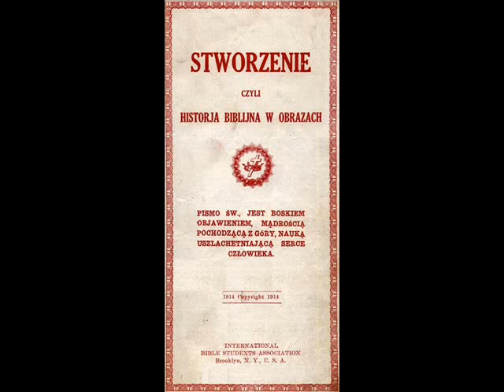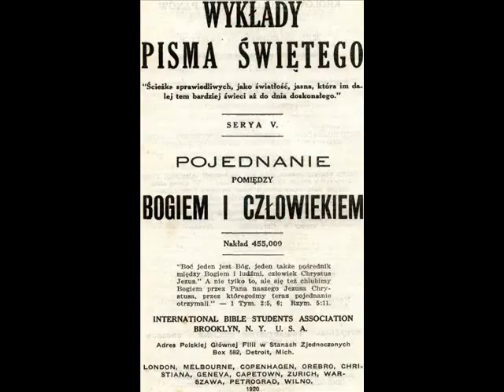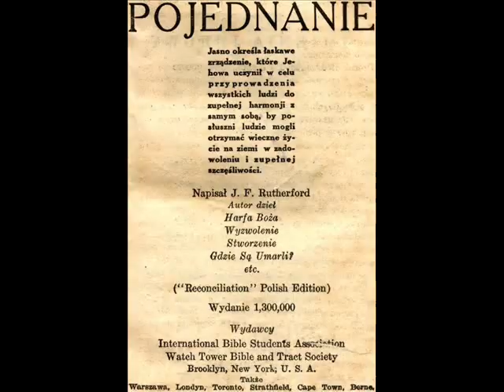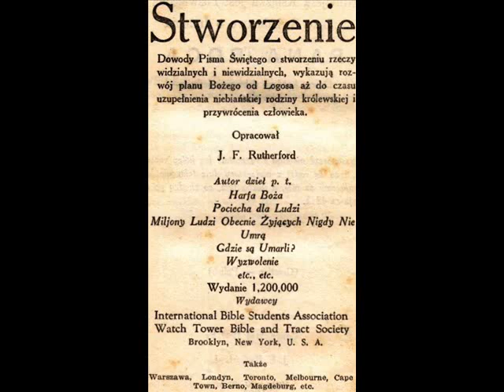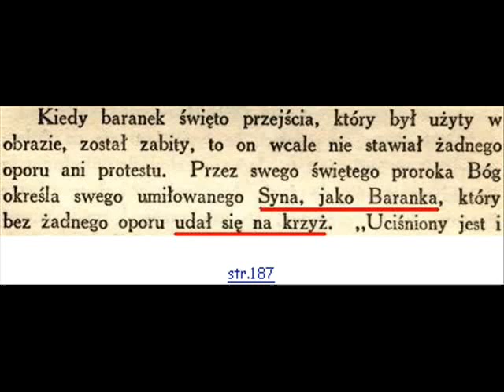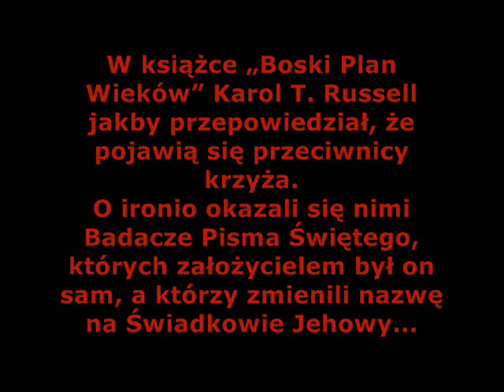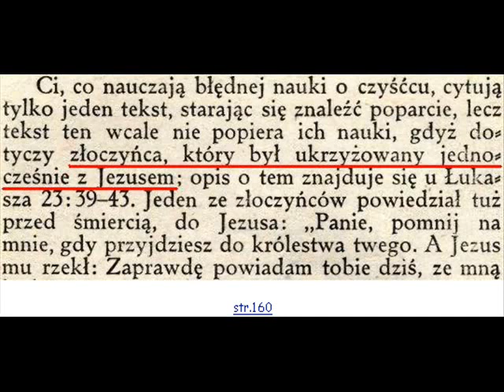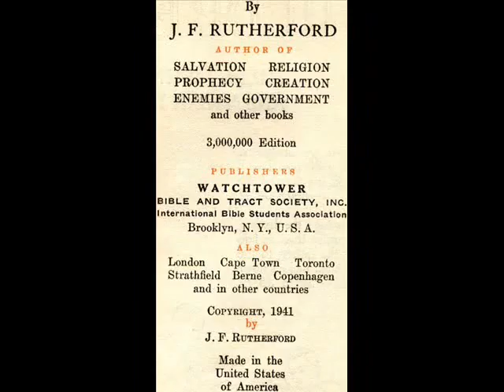ŚWIADKOWIE JEHOWY. KRZYŻ CZY PAL? [FILM 2, CZ.1]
Dlaczego Krzyż Chrystusowy stał się dla Świadków Jehowy „kamieniem obrażenia i „opoką zgorszenia? Czyż nie sam Szatan nienawidzi Krzyża Chrystusowego? Szatan wpaja nienawiść do Krzyża Chrystusowego! Świadkowie Jehowy podążając za ślepym przewodnikiem, kłamcą i fałszywym prorokiem  Towarzystwem Strażnica  słuchając jego fałszu bluźnią na Krzyż Chrystusowy. Pod czyim wpływem są więc ludzie stojący u władzy Towarzystwa Strażnica czyżby samego Lucyfera  buntownika i ojca kłamstwa?